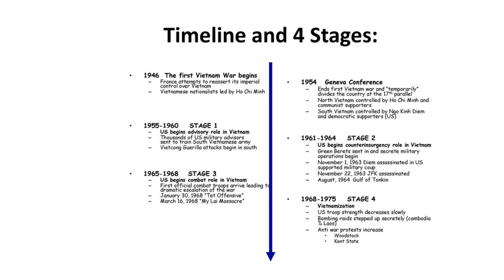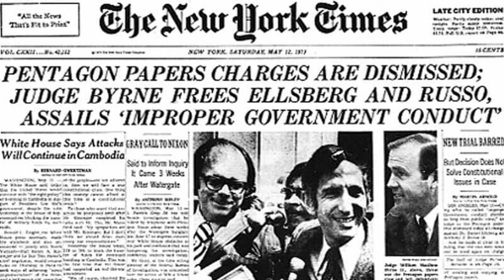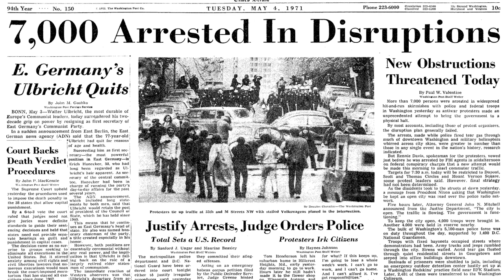The Vietnam Anti War Movement (1960 - 1975)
The history of the Vietnam war antiwar movement in the 1960s and 1970s, including the SDS , Yippies , the Democratic Party , Republican President Richard Nixon , the 1973 Paris Peace accords and more.

Further Readings:
Zimmerman, Bill. “The Four Stages of the Antiwar Movement.” The New York Times. The New
/vietnam-antiwar-movement.html.

Saad, Lydia. “Gallup Vault: Hawks vs. Doves on Vietnam.” Gallup.com. Gallup, March 27,
2020.

Newport, Frank, and Joseph Carroll. “Iraq Versus Vietnam: A Comparison of Public
Opinion.” Gallup.com. Gallup, June 7, 2017.